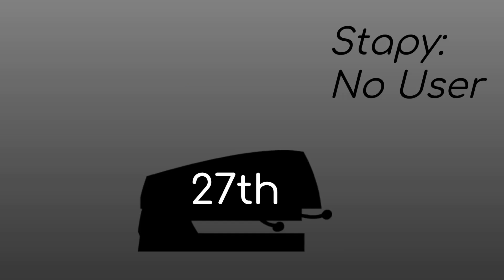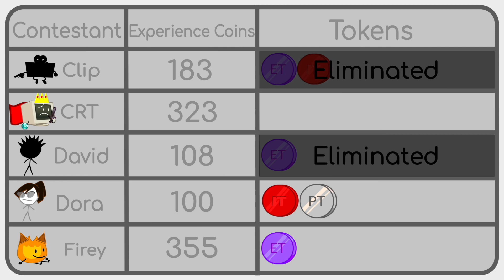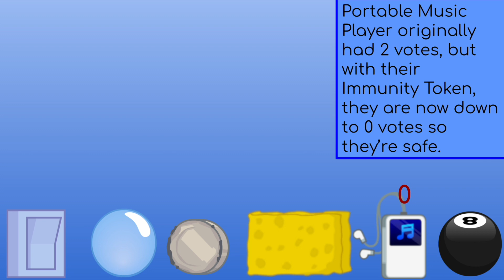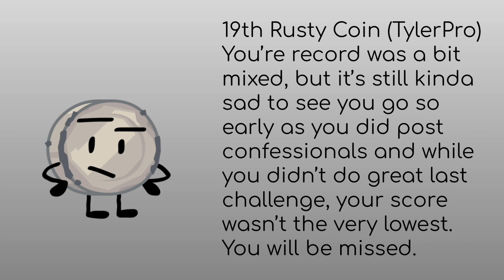BFB Camp Season 3: The Return of Four: 15A - Touring the Garage